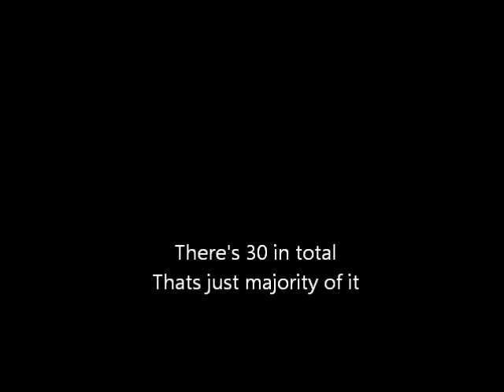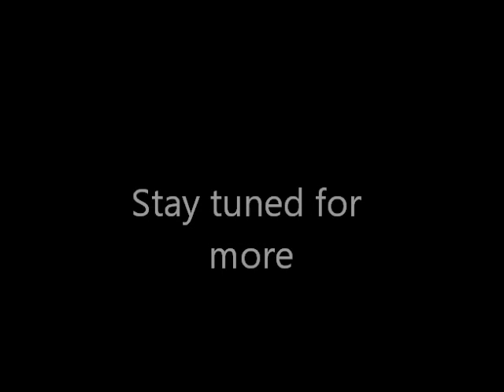Castle Calamity Trailer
Also please, no disrespecting others, we're all here for a good time and no hate comments. Thank You.